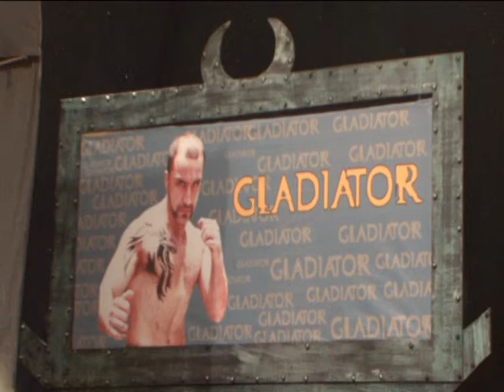Shibani Kashyab's Acting Debut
Shibani Kashyab, Ramneetu, Rati Agnihotri and many other celebrities speak about the movie Rannveer The Marshall.